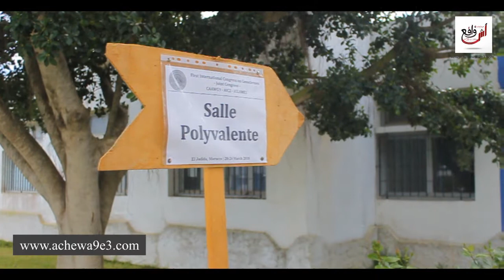جامعة شعيب الدكالي "كلية العلوم" تنظم أول مؤتمر دولي لعلوم الأرض بالجديدة